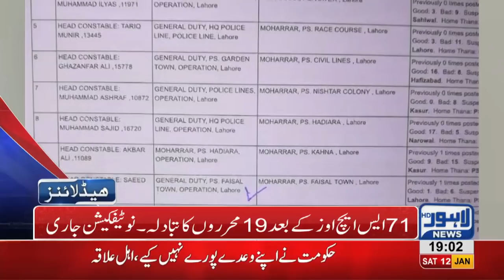07 PM Headlines Lahore News HD – 12th January 2019